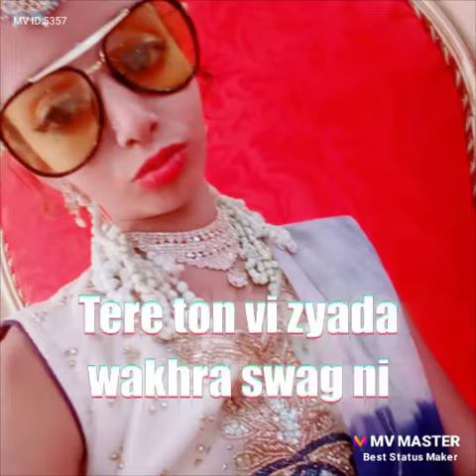6 December 2019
Video from Hiren Mukherjee